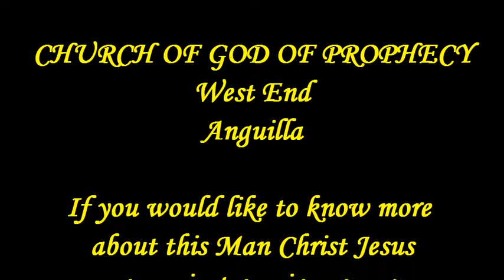Worship COGOP, Anguilla - Charissa-Ann Busby